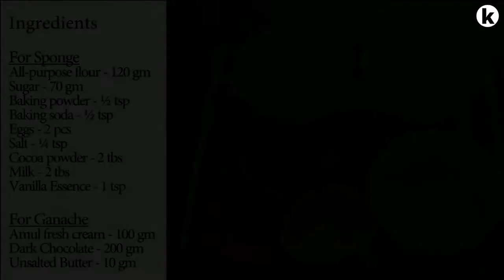How To Make The Best Chocolate Cake Recipe at Home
Best for weight loss